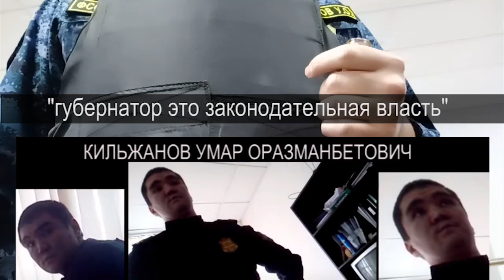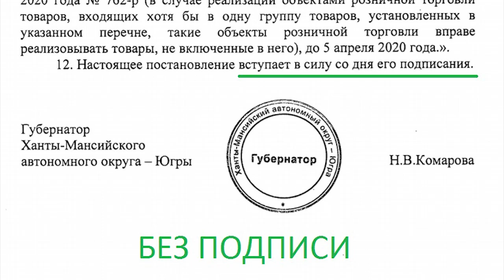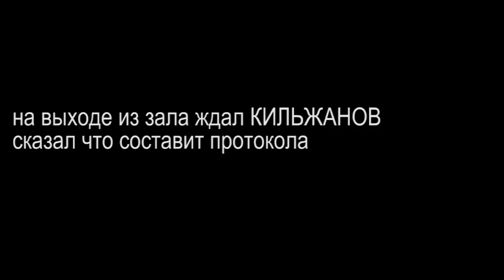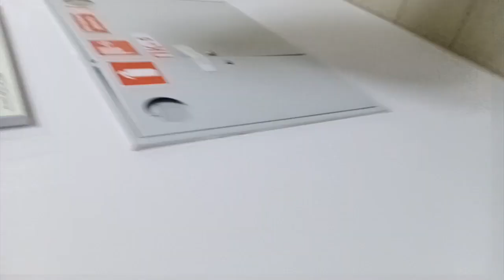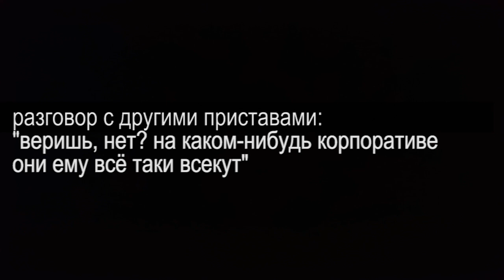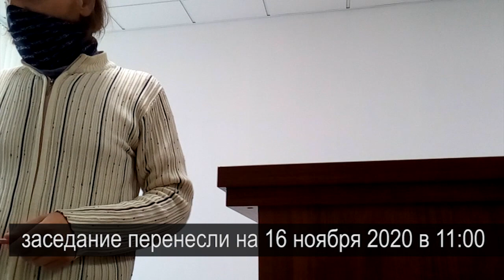НЕПРОБИВАЕМЫЙ ПРИСТАВ или "ГУБЕРНАТОР - ЭТО ЗАКОНОДАТЕЛЬНАЯ ВЛАСТЬ" 2020-10-25 Сургут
КИЛЬЖАНОВ УМАР ОРАЗМАНБЕТОВИЧ - судебный пристав, который носит чёрную самодельную маску со времён первой волны. он считает что "губернатор - это законодательная власть" и на основании этого превышает должностные полномочия выдвигая свои личные "законные" требования, занимаясь по сути самоуправством не предоставляя ни одного документа и не называя ни одной статьи, на основании которых он регламентирует свои действия

00:00 Начало видео и короткая нарезка
02:02 Сотрудники "судов" сами ходят без маски
3:57 начало - могу я пройти в суд без маски и мимо рамки?
9:50 вход в зал суда, попытка получить документы, на основании которых надо носить маску
12:30 постановление губернатора без подписи
26:30 пристав понял, что от него требуют хоть какой-нибудь закон-обоснование
33:52 пристав дождался перерыва, чтобы составить протокол
35:10 мы вас занесём для составления протокола
39:37 “судья” Король Елена Петровна дает указания отпустить
40:40 попытка отобрать телефон
49:27 до сих пор удерживают женщину
50:34 перенос заседания

ОСВЕТИТЕ ТЬМУ! или
СООБЩЕНИЕ О ПРЕСТУПЛЕНИИ
подготовил сообщение о преступлении в прокуратуры и СК и волеизъявление в ФССП на действия и бездействия пристава КИЛЬЖАНОВ УМАР ОРАЗМАНБЕТОВИЧ

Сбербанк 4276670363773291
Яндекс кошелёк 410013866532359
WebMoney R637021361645